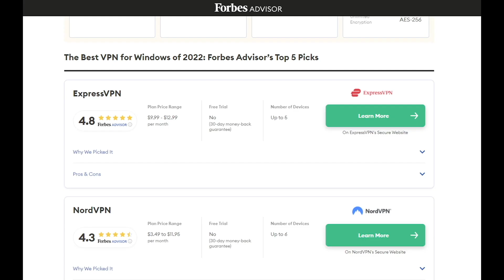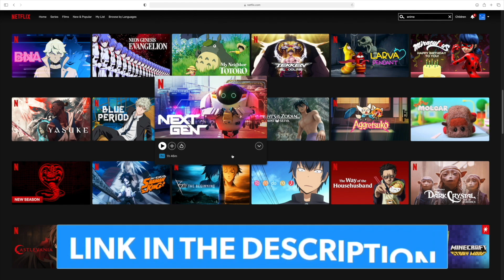Boy Appears To Be A Level 1 Hero But Wields The Power Of An S+ Rank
Boy Appears To Be A Level 1 Hero But Wields The Power Of An S+ Rank: Everyone knows that Level 1 is very much at the very bottom of the ranks and absolutely no one who is at that particular rank can accomplish anything huge at the time. Now what if I told you that some protagonists even at that level can manae to somehow become so strong that the impossible can be achieved so easily for them! Todays video will be going through 10 Low Rank Protagonsts Who are Secretly overpowered!

(Thumbnail: Farming Life In Another World)

Anime Used:

0:49 Black Summoner
3:13 Moon Lit Fantasy
4:21 Reincarnated As A Sword
5:26 Endride
6:36 The Strongest Exorcist In Another World
7:44 Yichang Shengwu
8:46 The Kings Avatar
9:49 Somehow I Got Stronger By Raising My Farming Skills
11:00 Infinite Dendrogram
12:14 That Time I Got Reincarnated As A Slime

(10 Low Rank Protagonsts Who are Secretly overpowered)
(Anime where Low Rank MC is overpowered)
(Top 10 Low rank overpowered mc anime)
(Anime With An Overpowered Main Character)
(top 10 anime where MC Is Overpowered)